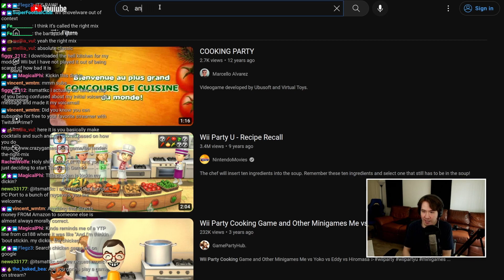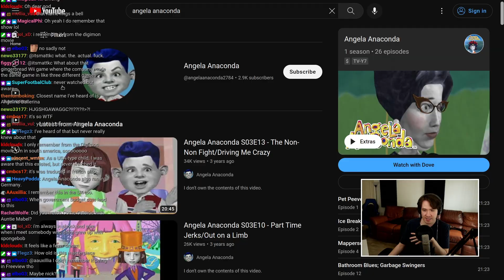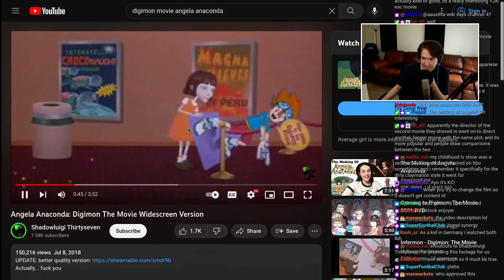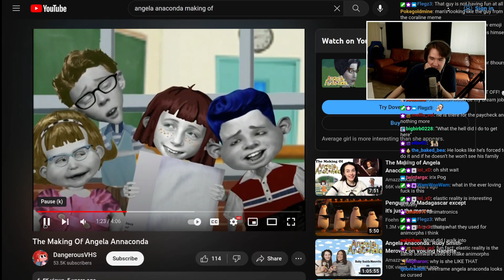who remembers this show?